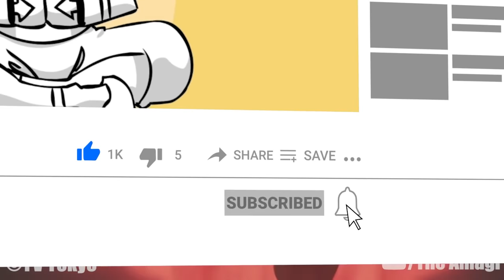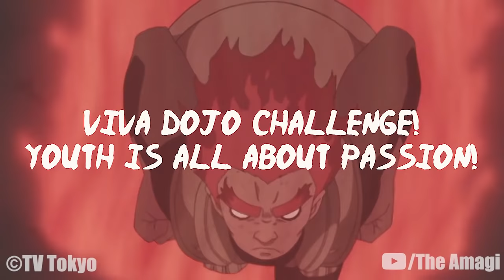The Life Of Might Guy/Maito Gai (Naruto)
Might Guy is a jōnin of Konohagakure. A master of taijutsu, Guy leads and passes his wisdom onto the members of Team Guy.

CHAPTERS

00:00 Intro
00:28 Early Life
05:10 Chūnin Exams
08:37 Konoha Crush
09:20 Search for Tsunade
11:07 Sasuke Recovery Mission
12:28 Viva Dojo Challenge! Youth is All About Passion!
12:49 Third Great Beast Arc
13:29 Konoha Plans Recapture Mission
13:40 In Naruto's Footsteps: The Friends' Paths
14:09 Kazekage Rescue Mission
16:43 Akatsuki Suppression Mission
16:51 Three-Tails' Appearance
17:01 Pain's Assault
17:30 Past Arc: The Locus of Konoha
17:40 Power
18:01 Paradise Life on a Boat
19:59 Fourth Shinobi World War: Countdown
22:39 Fourth Shinobi World War: Climax
26:44 Birth of the Ten-Tails' Jinchūriki
29:34 Kaguya Ōtsutsuki Strikes
30:00 Kakashi Hiden: Lightning in the Icy Sky
32:14 The Last: Naruto the Movie
32:24 Konoha Hiden: The Perfect Day for a Wedding
33:13 New Era
33:25 Konoha Shinden: Steam Ninja Scrolls

NARUTOPEDIA

CREDITS

PRODUCER: @AmagiPublishing
NARRATOR: @K33gan
EDITOR: @Imubi5